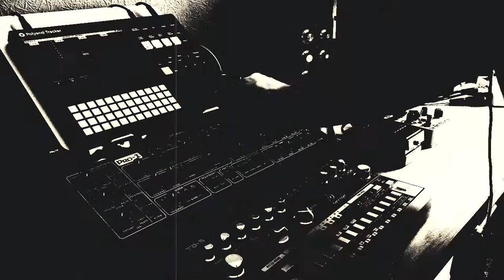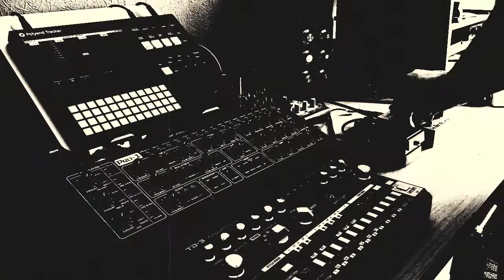Death Beats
Beat destruction 😈